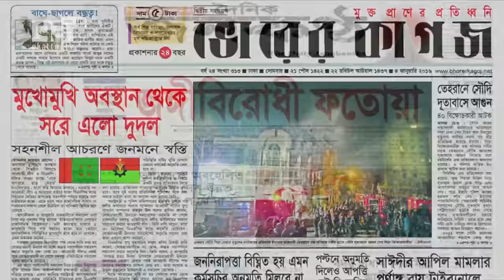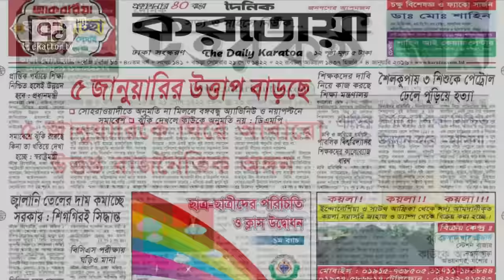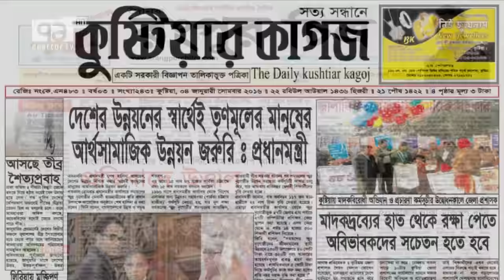Ekattor Sokal With Mosharraf Karim By Tazin Ahmed